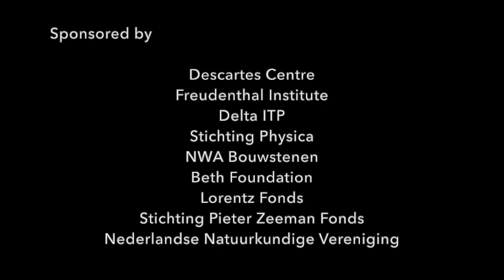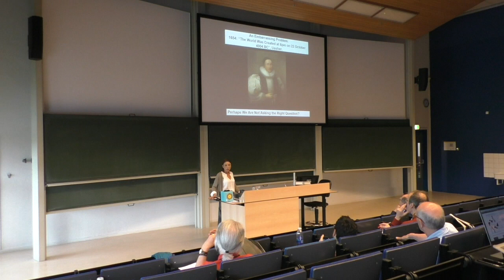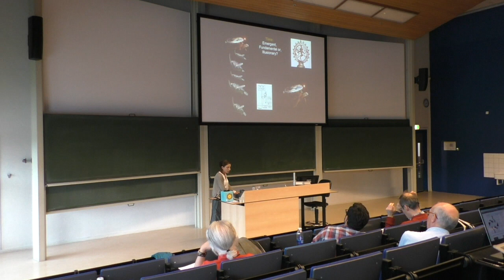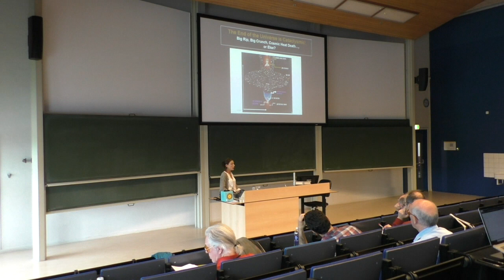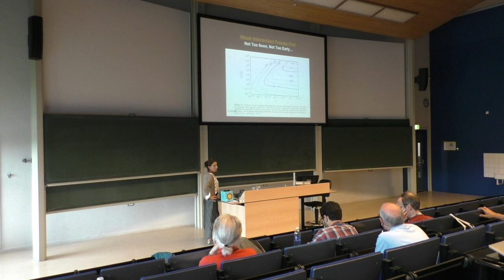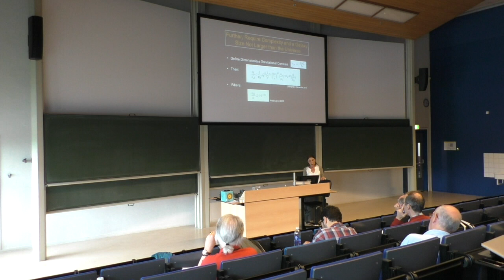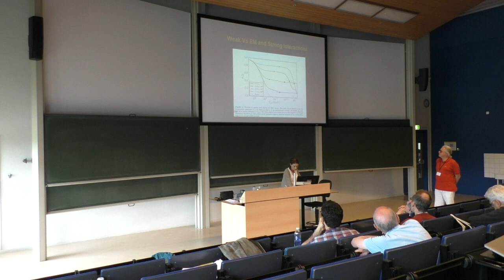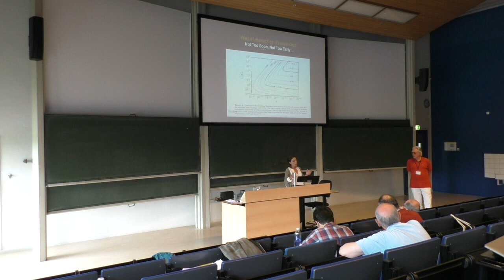Laura Mersini-Houghton (UNC Chapel Hill) Unsettled Problems in Cosmology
This talk was given at the 't Hooft Conference 2019: From the Weak Force to Black Hole Thermodynamics and Beyond. The conference was hosted by the Descartes Centre at Utrecht University from July 11 - 13, 2019. Information about the conference, speakers and sponsors may be found here: